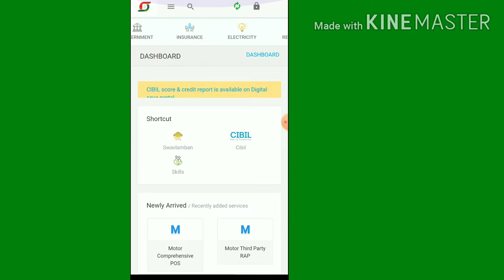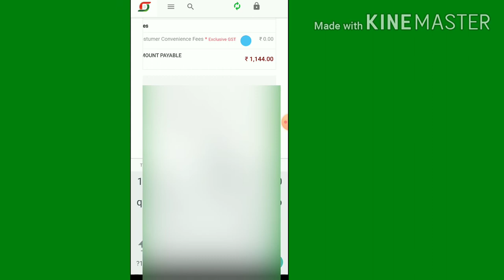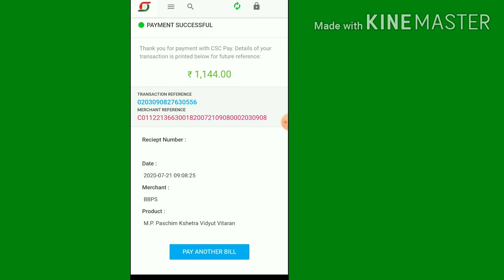CSC से बिजली बिल भुगतान कैसे करे | CSC se electricity bill payment kaise kare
Csc digital seva portal app ke through electricity bill payment kaise karte hai .
Mobile app ke through kisi bhi state ka bijli bill kaise bhare iski puri jankari video me di hai .

Mobile app link of digital seva portal